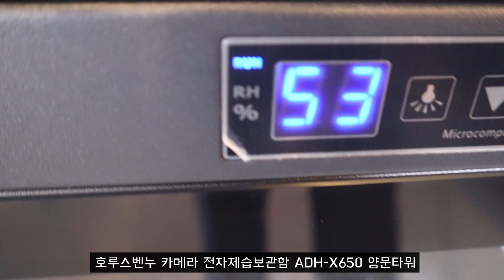HORUSBENNU 호루스벤누 카메라 전자제습보관함 ADH-X650 양문타워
제품링크